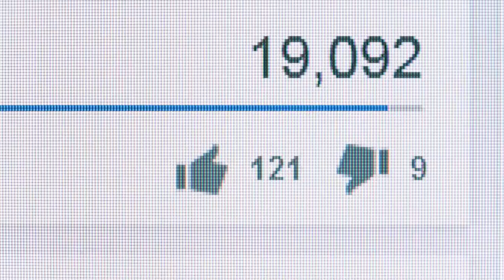Jeptiška a kněz netušili, že je natáčí kamera. To, co tam spolu dělali, musíte vidět...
Kláštor sv. Augustína stojí majestátne uprostred rozľahlých zelených polí a je symbolom pokoja a mieru. V jeho múroch mníšky zasvätia svoj život modlitbe a ponúkajú útechu zraneným dušiam, ktoré tu nachádzajú útočisko. Medzi nimi je aj Mary, mladá žena s havraními čiernymi vlasmi a výraznými očami, ktoré v poslednej dobe často pretekajú slzami. Otec Gabriel, vysoký a jemný kňaz s láskavými očami, si všimne jej trápenie.